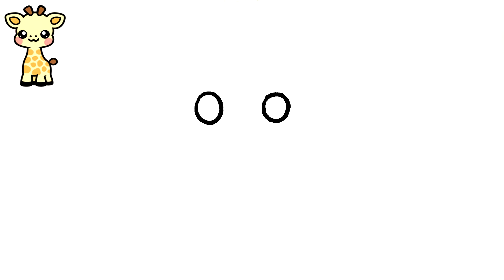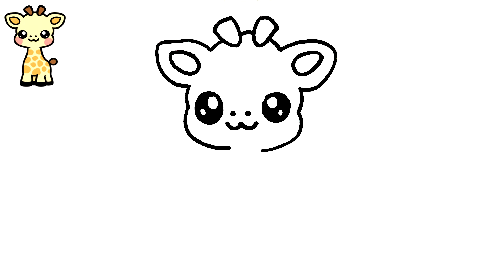COMO DESENHAR UMA GIRAFA FOFA FÁCIL 🦒❤️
Aprenda a desenhar uma girafa!
Neste vídeo aprenderemos a como desenhar uma girafa!
Quer aprender a criar seus próprios desenhos?  Aqui você vai aprender!

Aqui neste canal você vai aprender a desenhar seus personagens favoritos, animais, animes, desenhos fofos e MUITO mais!
Você também vai aprender a colorir e muitas outras coisas legais!

Se você veio aprender a como desenhar uma girafa, você veio ao lugar certo!

Aqui você encontrará vídeos incríveis com desenhos legais e divertidos!
Para realmente aprender a como desenhar uma girafa, assista ao vídeo até final seguindo todo o passo a passo.
Seus desenhos ficarão incríveis! Vamos desenhar?

Desenhe uma girafa e impressione todos com seu talento e habilidade! 😎